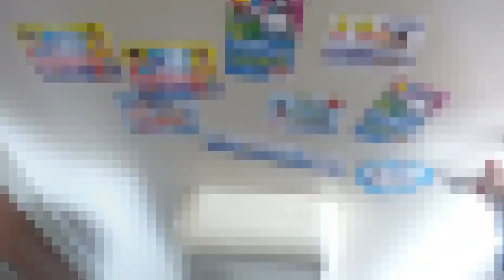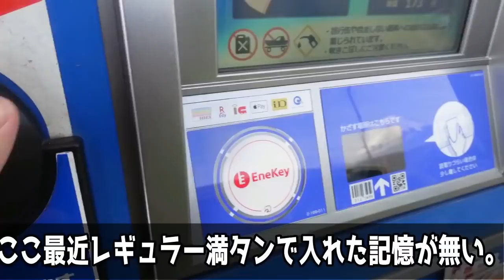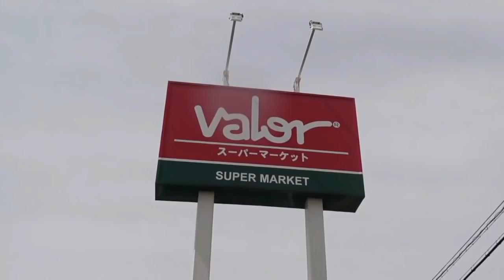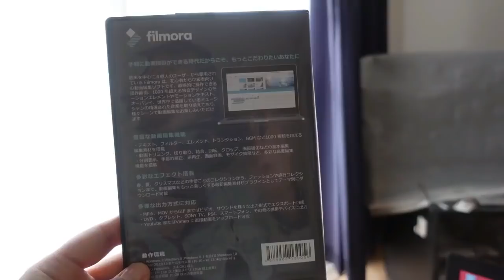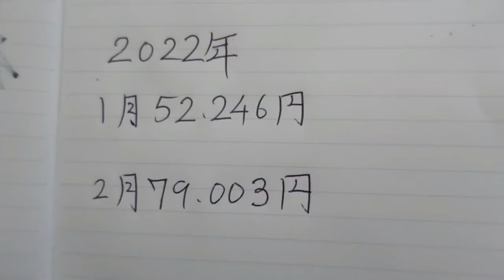３９歳無職 YouTube収益が振り込まれました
アマゾン欲しいものリストご支援お待ちしております。
お手軽な価格帯ばかりです。ご支援して頂くと物凄い助かります。

※お仕事・企業案件・コラボのご依頼はTwitterまでよろしくお願い致します。